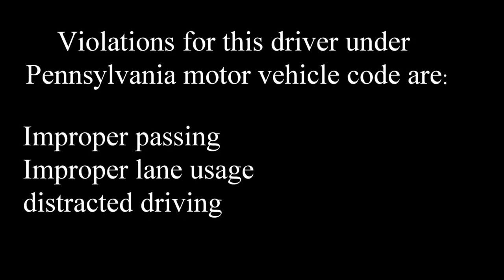Pennsylvania Pickup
This is a Chevy black Z21 pickup. Pennsylvania license plate ZMM-7493
The driver of this pickup came onto I80 from I99. When he was entering I80 he was on a hand held cell phone. When he was behind this trucker he was the second vehicle. As soon as the trucker cleared the last truck he was passing he looked and with no one present he turned his turn signal on and started to change lanes. he was surprised to see the pickup driver passing him in the breakdown lane and still on the phone.
Passing is to be done in the passing lane ( The left lane not on the shoulder ) and using the shoulder to drive on is also illegal. But it seems that this pickup driver does not care and it also seems he has done this before.
As one can see towards the end of the video the pickup driver almost hit the electronic road sign on the side of the road.